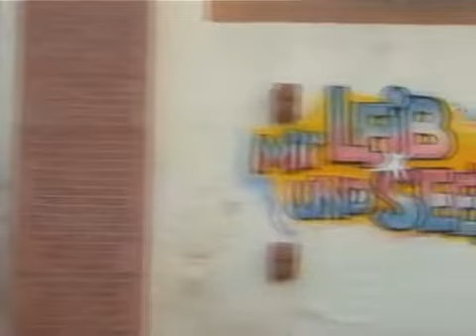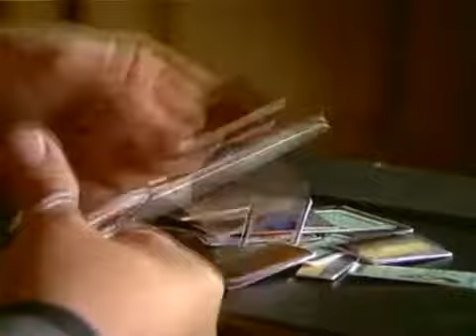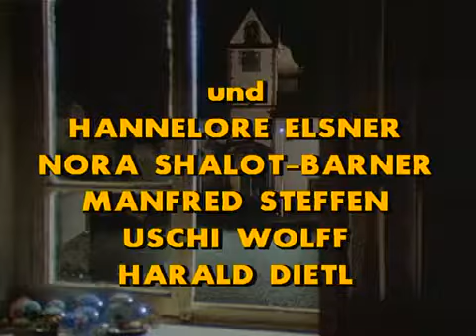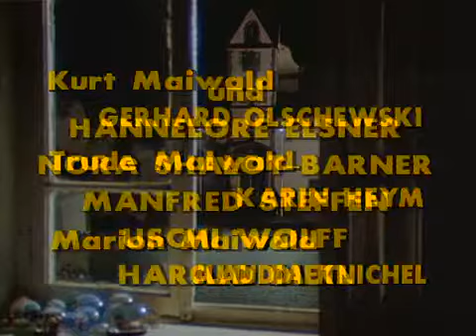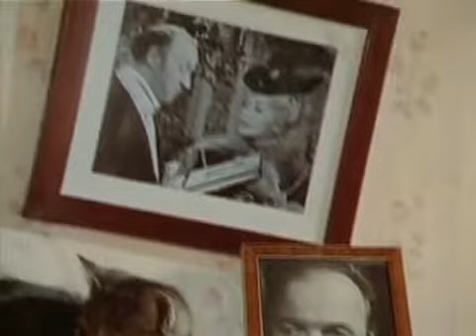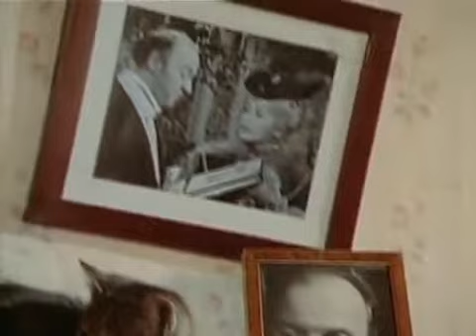Mit Leib und Seele Staffel 1 Folge 2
Die innere Stimme.

Der erste Stein.

Das kalte Herz.

Der hoffnungslose Fall.

Die einzige Chance.